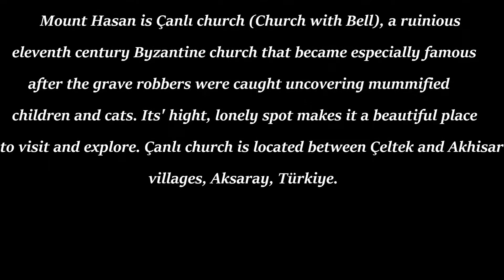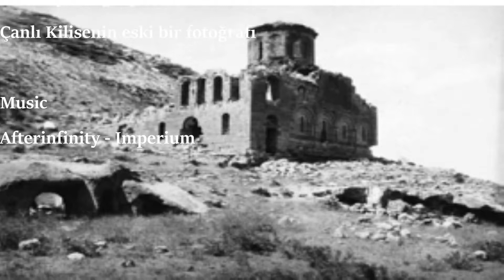Çanlı Kılıse (Church with bell) Aksaray, Turkey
It was an eleven hour excursion to the Guzelyurt region of Aksaray province. This place is magnificent and full of numerous historical sites which can not be covered thoroughly in a week. I would like to extend my warm thanks to my friend Coskun YALINKILINC who has accompanied and co-pilotted me.

The old photograph at the end of the video was shot by Gertrude Bell in early 1900s.

An interesting but, in the mean time, a questionable and criticizable video about the cave dwellings, interconnecting tunnels and the pigeon nests carved on the rocks next to Canli Church:

The historic sites should not be intervened by the tourists at this level.